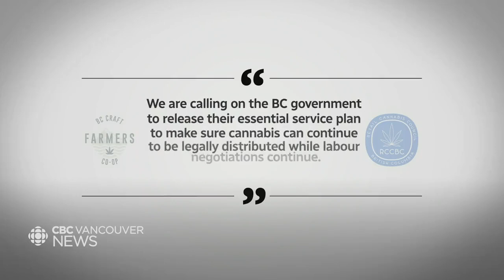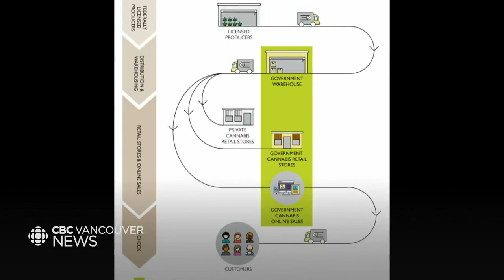Concerns BCGEU job action could push consumers to the illegal pot market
Industry advocates want the province to be ready with a backup plan,
as concerns grow about job action by members of the B.C. Government Employees Union targeting pot shops.